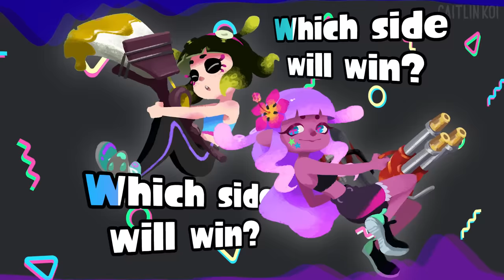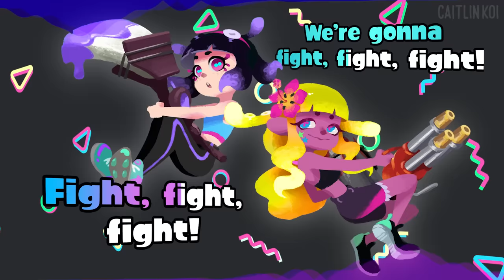🌈 Rainbow Rumble REMASTER ♫ Octoprism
This was supposed to be the old video with the remastered audio slapped over it, then I ended up adding extra animation, resyncing the entire the video, etc.

⚠️Seahound Sounds has copyrighted this song. This is to ensure no fraudulent claims can be made, and to remove copies. You may use this song for covers and remixes, but reuploads will be taken down⚠️

🌈Octoprism is my own creation, inspired by the Splatoon video games from Nintendo.